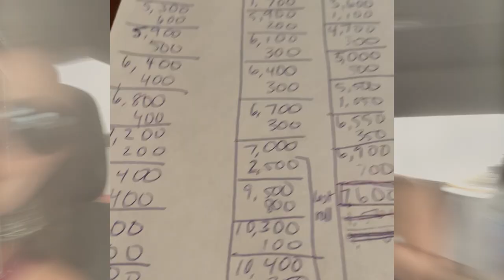Virginia | Driving an RV through Tunnels Under the Ocean 😳 🌊 | Full-Time RV Living (Vlog #10)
Driving through the ocean with an RV is no joke. I don't mean literally "through" like one of those cars that converts into a boat and drives off into the oceany abyss. I mean "through" as in a cement tunnel that goes under the ocean as you drive through with 12,000 pounds 😳

Here's what happened - the day before we arrived in Virginia for my dad's wedding, we learned that we had to drive through tunnels that ran under the ocean to get there.

To which my response was,  "brb, we're not coming" 😳

I (Courtney) am HORRIFIED of the ocean. Additionally, I was just getting the hang of pulling the RV and didn't really feel ready for underground tunnels at this particular junction in our journey 🥵

In this vid, you get to see quite the epic "emotion vs. logic" battle going down as I drive through the ocean for the first time.

Once we made it through the ocean in one piece, it was time to enjoy our first adventure with our family in Virginia.

In this video:

✅ 00:00 Introduction
✅ 00:37 On the way to Urbana, VA
✅ 01:03 Bethpage Resort
✅ 02:55 Finding the tiny homes
✅ 03:45 Driving under the ocean
✅ 08:18 Getting to Norfolk, VA - Family time!
✅ 10:47 Moving into our cousin's backyard
✅ 11:55 Surprise Halloween decorating
✅ 12:48 First time trying 'gator
✅ 13:34 Ouija board
✅ 16:01 Preparing to leave - the struggle for fresh water

ABOUT OUR CHANNEL:

We're a millennial couple who sold everything we owned to live in an RV full-time with zero experience. Our channel is dedicated to vlogs showing what life on the road is like - the good, the bad, and the ugly - as we travel across small-town America in our 26' travel trailer.

👇  👀  OTHER STUFF TO CHECK OUT  👀  👇

⚡️ RV LIFE CRASH COURSE:
Free two-week course where we share the EXACT steps we took to go from house to RV living in 4 months

⚡️ RV LIFE PRO MEMBERSHIP/TRIP WIZARD:
The absolute must-have tool we recommend to anyone taking RV trips (weekend trips and beyond).

⚡️ CAMPGROUND REVIEWS:
Places we've stayed and reviewed (good and bad)

⚡️ RV LIFE BLOG:
Resources to help you transition, live and thrive within the RV Lifestyle

⚡️ EMAIL LIST:
Weekly newsletter recapping our experiences so you can see what full-time RV living is really like